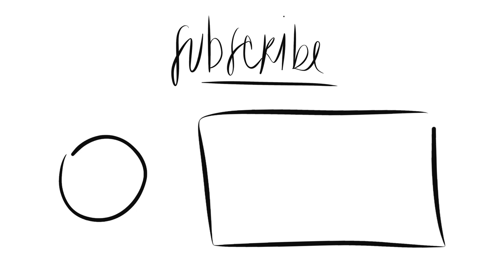"Bulaklakin" | Oil Painting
I poured my whole heart into this painting for the past two months and I'm so happy with how it turned out! Also been receiving a lot of love since posting photos of the painting and I'm so grateful people are loving it as much as I loved making it ♥

"Bulaklakin" -- oil on 24" x 32" canvas